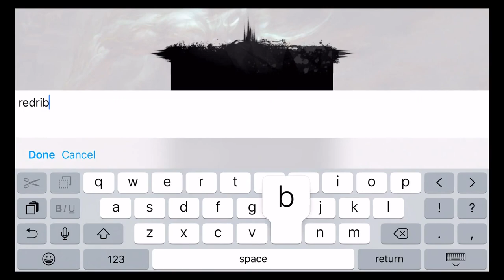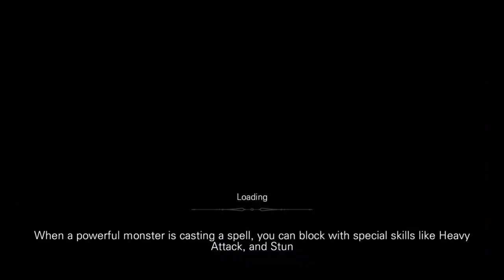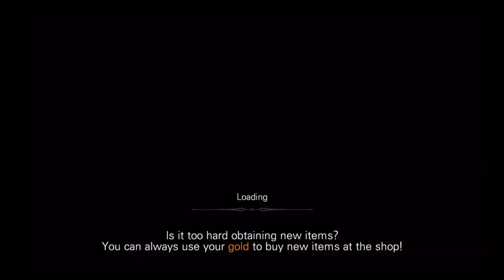Codex: The Warrior (By Kuung Games) - iOS / Android - Gameplay Video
Codex The Warrior is the ultimate Action/Role-playing game. Fight gruesome enemies 1v1 as you advance through levels of a treacherous dungeon. Codex delivers stunning visuals and responsive combat that pushes the impressive graphical capabilities of your mobile device to immerse you in a deep fantasy world. Play it today!

FEATURES:
- Exhilarating dungeon combat.
- Incredible console-quality graphics.
- Unique monsters and level bosses.
- Deep combat with upgradable skills.
- Weapon and armor upgrades and crafting.
- Responsive and intuitive controls.